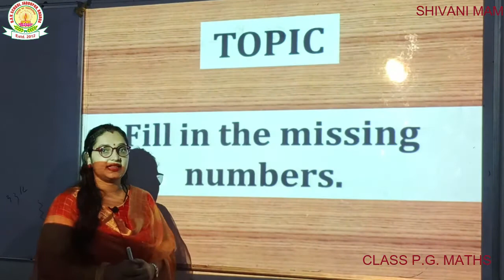DAV SCHOOL TUTORIAL CLASS P G MATHS BY SHIVANI MAM